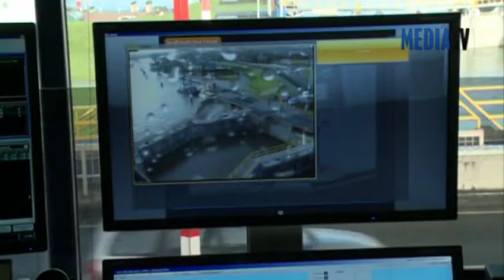Veel wateroverlast in regio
Op alle foto's en videobeelden berust een copyright en mag dan ook nergens anders gepubliceerd worden zonder toestemming van MediaTV. Dit geldt ook voor het embedden van de videobeelden op een andere website. Misbruik is dan ook strafbaar.